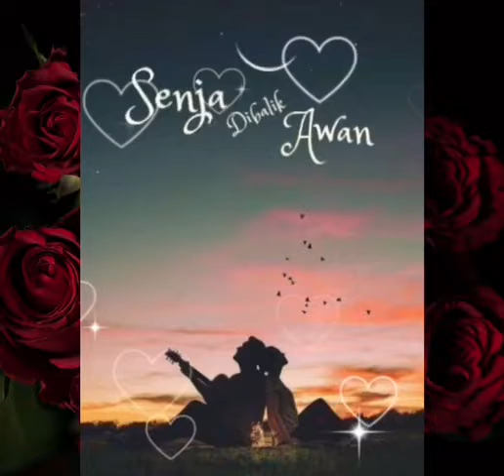Noah ~ Dibalik Awan